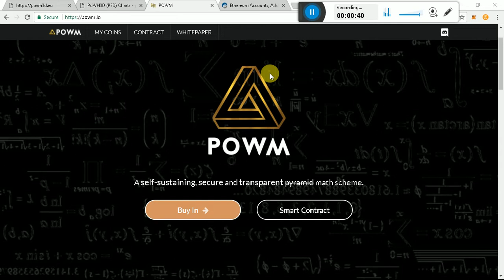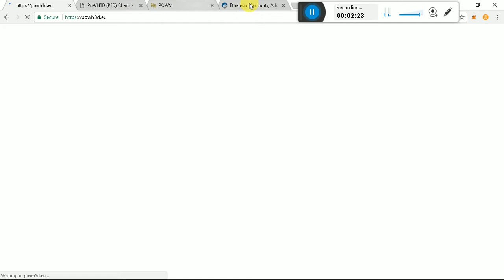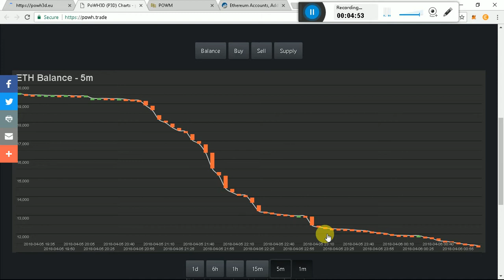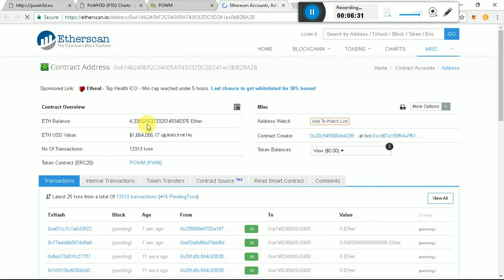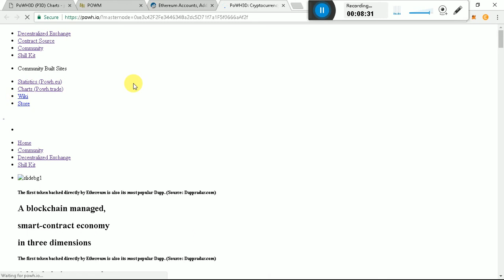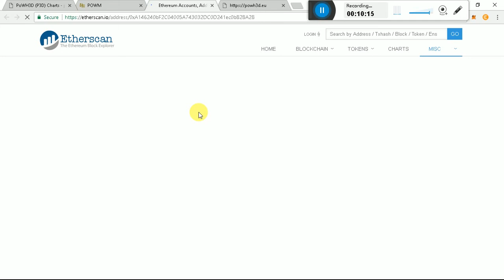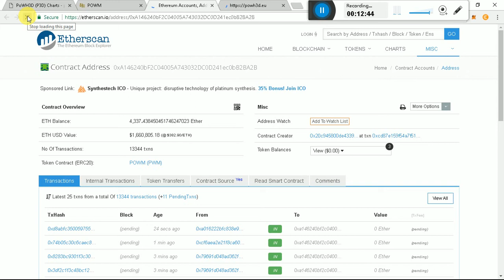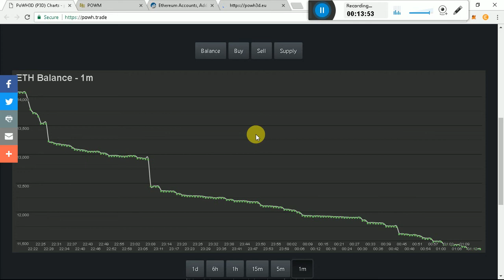PoWH Panico De Las Manos Debiles: Que Comience El Juego.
BTC Wallet: 3MWipSr8TfDJAfw4EZ6sDdL362WqrfML9u

ETH Wallet: 0xE154a0A75c8E8cFbD562d0B769fb169A8bc81c39

LTC Wallet: MPiXJQurkYwVy98Bq9MtVQeQCqJ6nsxE3V